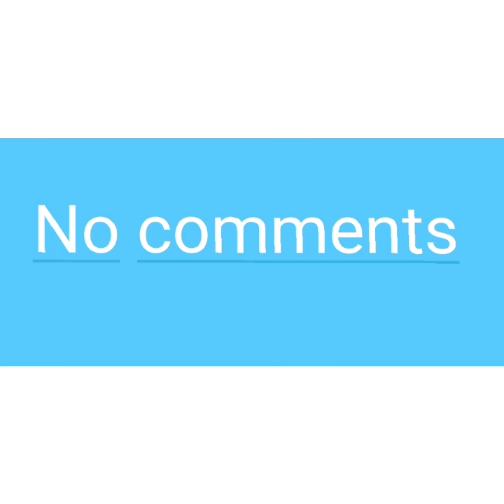Kounyèa pèp la pap kriye an kreyòl ankò, Fòk li kriye an Arab,an anglè, an fransè (Barbecue)